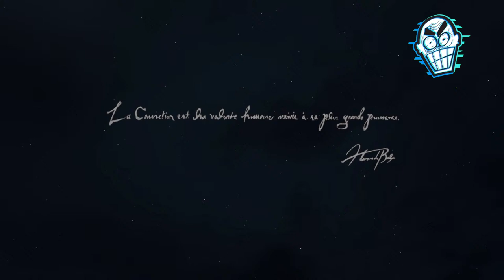Dragon's Dogma II | Live Stream # 1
(WARNING! This video may contain profanity!)
More info down in the description!

Game playing:
Elden Ring